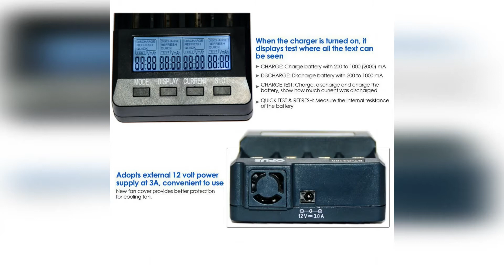Интеллектуальное зарядное устройство OPUS BT C3100 Проверенная временем модель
🔴🔥🔻👉Зарядное устройство OPUS BT - C3100, цифровое интеллектуальное зарядное устройство с 4 слотами и ЖК-дисплеем для аккумуляторов Li-Ion NiCd NiMH AA AAA 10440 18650
Цифровое умное зарядное устройство OPUS BT-C3100, зарядка для 4-х Li-Ion NiCd NiMH AA AAA 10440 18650, ЖК-дисплей, аккумуляторные батареи

Интеллектуальное зарядное устройство OPUS BT-C3100. Проверенная временем модель. Подходит для большого количества LiIon, NiCd и NiMH аккумуляторов.Это зарядное устройство является анализирующим LiIon и NiMH зарядным устройством, это означает, что зарядное устройство может заряжать и разряжать во время измерения. Считается достаточно универсальной моделью, так как может одновременно заряжать до 4 аккумуляторов различных типоразмеров (слоты для зарядки независимые друг от друга). Поддерживаемых форматов много: 10340, 10440, 14500, 16340, 18500, 18650, 26500, 26550, а также AA, AAA и С.

opus bt c3100,opus bt c3100 2.2,opus bt c3100 2.2 купить,
opus bt c3100 v 2.2,opus bt c3100 v 2.2 купить,opus bt c3100 v2,
opus bt c3100 v2 2,opus bt c3100 v3,opus bt c3100 купить,
зарядка opus bt c3100,зарядное opus bt c3100,
зарядное opus bt c3100 v 2.2,зарядное устройство opus bt c3100,
зарядное устройство opus bt c3100 v 2.2,купить зарядное opus bt c3100,
купить зарядное opus bt c3100 v 2.2,купить зарядное устройство opus bt c3100,
устройство opus bt c3100 v 2.2